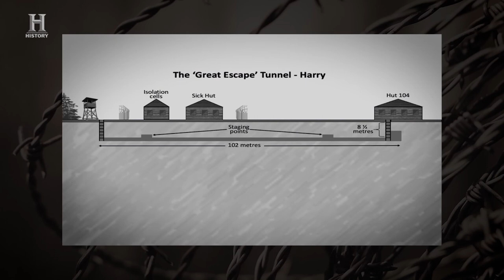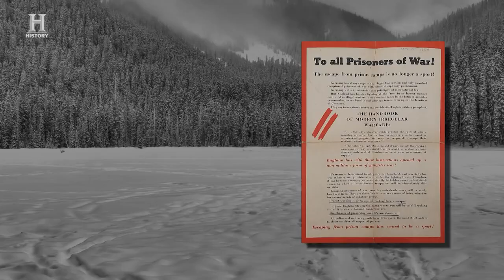Les Brodrick's WWII Great Escape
During World War II, 76 British airmen braved an escape from a Prisoner of War camp in Poland. A manhunt was launched by a furious Hitler. This is the story of one of the escapees, Les Brodrick, who settled in South Africa after the war. Watch the full story here...